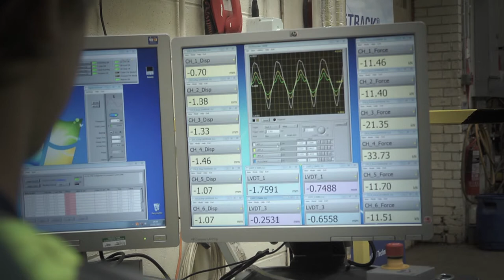Heriot-Watt University - The Science of Speed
Video with The School of the Built Environment's Professor Peter Woodward for the Royal Society Summer Science Exhibition 2014. Peter will be exhibiting at the Royal Society with his exhibit "The Science of Speed". The exhibit will enable visitors to discover how new technology is helping us learn how to prevent potential environmental problems associated with high-speed trains.